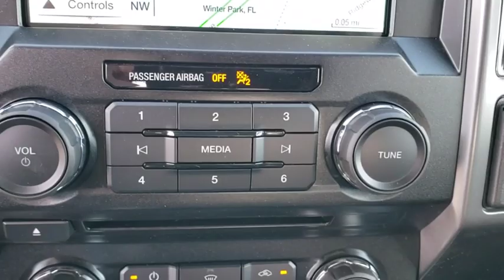2018 Ford F-150 Maitland, Winter Park, Orlando, Altamonte Springs, Sanford, FL JKE69203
Ingot Silver N 2018 Ford F-150 available in Maitland, Florida at Peacock Ford. Servicing the Winter Park, Orlando, Altamonte Springs, Sanford, FL area.

Peacock Ford
1875 S Orlando Ave

Factory MSRP: $48,180 $6,050 off MSRP! 3.55 Axle Ratio, 4-Wheel Disc Brakes, 6 Speakers, ABS brakes, Air Conditioning, Alloy wheels, AM/FM radio, Brake assist, Bumpers: chrome, CD player, Compass, Delay-off headlights, Driver door bin, Driver vanity mirror, Dual front impact airbags, Dual front side impact airbags, Electronic Stability Control, Emergency communication system: 911 Assist, Front anti-roll bar, Front Center Armrest w/Storage, Front fog lights, Front reading lights, Front wheel independent suspension, Fully automatic headlights, Illuminated entry, Low tire pressure warning, Occupant sensing airbag, Outside temperature display, Overhead airbag, Panic alarm, Passenger door bin, Passenger vanity mirror, Power door mirrors, Power steering, Power windows, Radio data system, Radio: AM/FM Stereo/Single-CD Player, Rear reading lights, Rear step bumper, Remote keyless entry, Security system, Speed control, Speed-sensing steering, Split folding rear seat, Steering wheel mounted audio controls, SYNC, Tachometer, Telescoping steering wheel, Tilt steering wheel, Traction control, Variably intermittent wipers, Voltmeter. 20/26 City/Highway MPG Priced below KBB Fair Purchase Price!brbrThe Peacock Ford Price includes Discounts, Factory Rebates, and Ford Credit Financing Rebates. The price may also include Trade Assist, Business Owner Rebate, or Owner Loyalty Rebate. You may also be eligible for other Rebates (College, Military, or Private offers) not included in the displayed price. Some offers may not be combined, see dealer for details.brbrThank you for shopping with Peacock Ford. At Peacock Ford you can enjoy great benefits such as a complimentary car wash after every service visit, full service collision center and a great selection of new and pre-owned cars, trucks and SUVs. Your first oil change is complimentary! We are your local family owned Ford dealer. Price includes: $1,500 - Bonus Customer Cash. Exp. 01/02/2019, $300 - EcoBoost Bonus Customer Cash. Exp. 01/02/2019, $3,750 - Retail Customer Cash. Exp. 01/02/2019, $500 - Ford Credit Retail Bonus Customer Cash. Exp. 01/02/2019